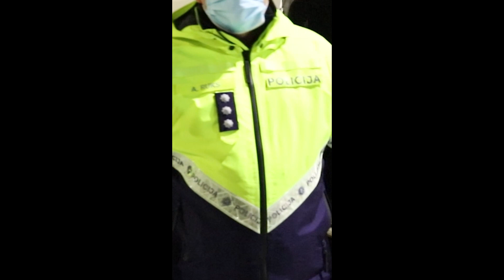Atmiņas par uzņēmumu Valsts Policija un Armandu Ruku.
Tas pats kurš lobēja Farmāciju korporacijas uzspiesto poti.
Tas pats kurš naudas kārē, policistiem lika izkrāpt naudu.
Ar lozungu "Divas mājsaimniecības vienā auto".
Centās arī no manas sievas izkrāpt 1000.Eiro neizdevās.
Šobrīd jūs redzat kā likvidē - Skolas, Ugunsdzēsēju Depo, piemiņas vietas utt
Bet tikmēr aktieri kuri sevi pozicionē kā Pozīcija, Opozīcija Saeimā. To darīt zinot, ka tiesiskā pamata nav viņu darbībai un darbībām.
Aicinu katru uzdot jautājumus, Pozīcijai un Opuzīcijai ( Aktieriem).
Kādēļ viņi darbojās bez tiesiskā pamata Satversmes?
Jeb kurš kas jums apgalvos, ka Satversmi apstiprina avīze publikācija. Pasakiet viņiem - beigsiet vienreiz melot, nav neviena pierādijuma ka būtu kāda regula kas to regule.
Cīņa ar sekām ir tikai cīņas imitācija, ne kas vairāk.
Dabā novērojams fakts ar nezālēm, neizravējot nezāli ar saknēm tā turpina augt.
Saknes visam ir tiesiskais pamats, ja viņas nau negaidiet neko tiesisku šeit. Satversme kuru neizstrādāja lidz galam un neiedeva tautas balsošanu, ir tas kādēļ korupcija aug un nesodāma.
Paši varas kārie apgalvo ( Satversme it kā esot tautas koplīgums )